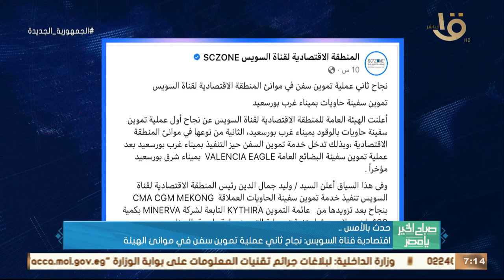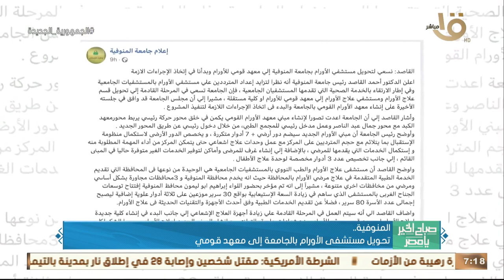حدث بالأمس.. الداخلية وزعت مساعدات عينية على قاطني المناطق الحضارية الجديدة استمرارا لدورها المجتمعي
صباح الخير يا مصر | حدث بالأمس.. الداخلية وزعت مساعدات عينية على قاطني المناطق الحضارية الجديدة استمراراً لدورها المجتمعي